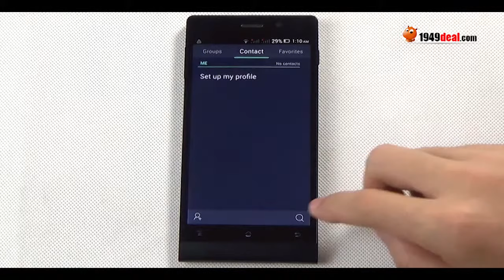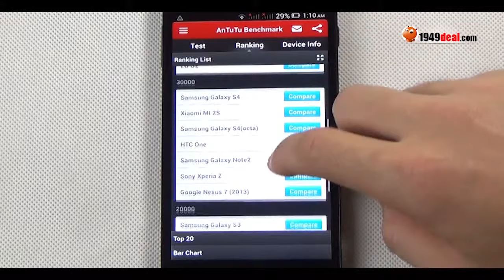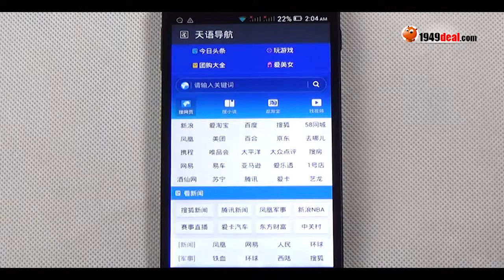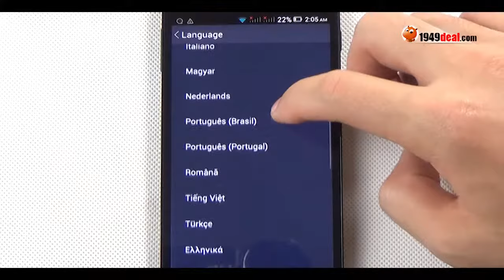Nibiru H1 hands on, antutu, GPS, Camera, battery review from 1949deal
Main features:
- 5.0 Inch 1920 * 1080 Pixel FHD IPS OGS Screen
- 2GB Ram 16GB Rom
- 13.0MP Back Camera 5.0MP Front Camera
 - Support 3G, WIFI, GPS, Bluetooth,  etc
 - 2000mAh Battery